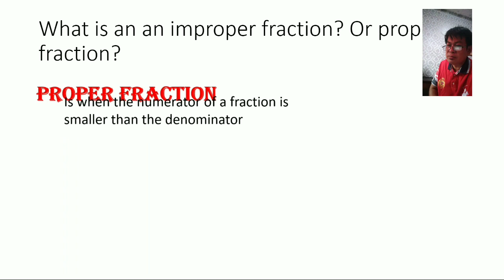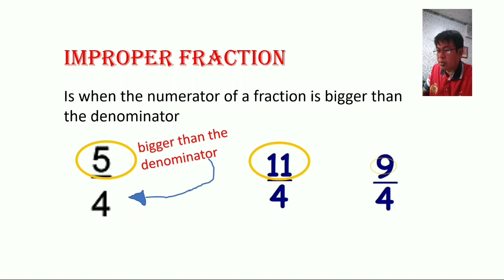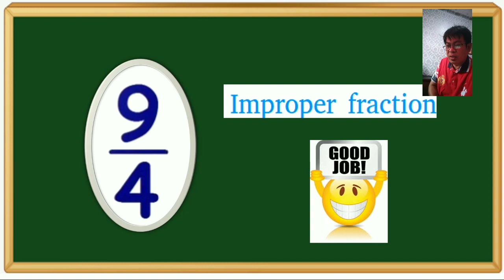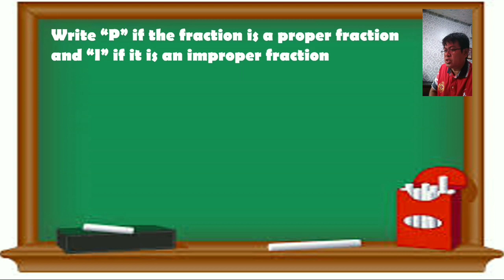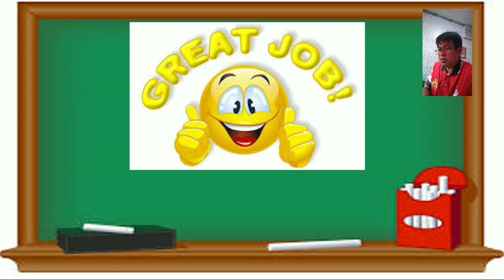MELC Based Proper ang Improper Fraction 6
Week 1 Lesson in Math 6